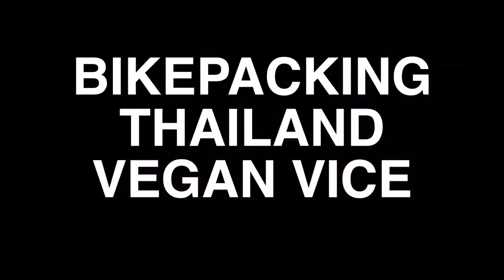Rayong Thailand Filmed By DJI Mavic Pro & Captain Durianrider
Source publish date: 2017 May 13